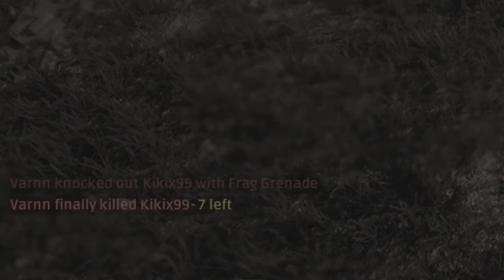"REYES DEL CAMPEO" - PlayerUnknown's Battlegrounds Gameplay en Español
El Campeo es divertido si tienes porra o gente de tu squad que pase paramo contigo.

Chekea nuestro resumen de los streams que hacemos siempre, en donde hemos recurrido a esta jugada... un poco mal vista en los shooters, pero en PUBG... EN PUBG ES VIDA.

"La Tigresa del Oriente - Nuevo Amanecer (HD)"